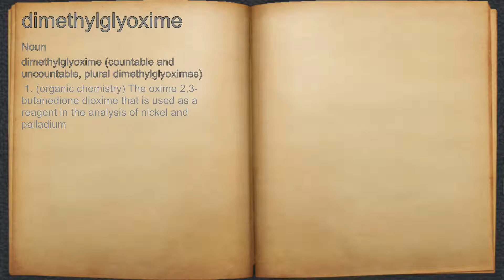What does dimethylglyoxime mean?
A spoken definition of dimethylglyoxime.

Intro Sound:
Typewriter - Tamskp